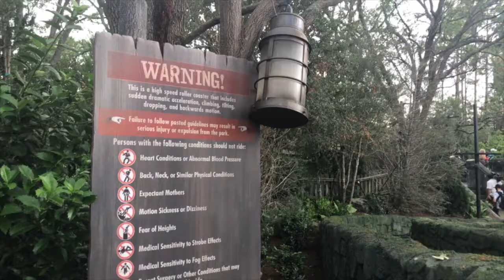Nueva montaña rusa de Harry Potter-Universal Orlando, Hagrid's Magical Creatures Motorbike Adventure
Estreno de Hagrid's Magical Creatures Motorbike Adventure, la nueva montaña rusa en The Wizarding World of Harry Potter en Islands of Adventure, de Universal Orlando Resort